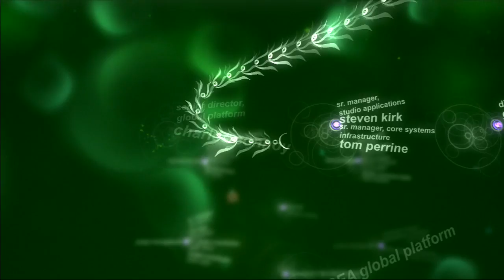Let's Play flOw #06 FINALE!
Der Organismus des DLCs trägt den Namen "Puffer". Er ist ähnlich wie "Jelly" nur besitzt er Klingen, mit denen Gegner getötet werden können. Zudem wird Puffer, wenn er sich dreht, unverwundbar.
Die "Credit Creature" hat keinen bestimmt Namen. Wie auch beim ersten Level handelt es sich hier um einen Schlangenähnlichen Charakter, mit dem Unterschied, dass dieser extrem lang werden kann.

Das Spiel flOw erschien im Jahr 2007 für die PS3. Davor gab es jedoch schon eine Flash-Version die man downloaden/im Browser spielen konnte die etwas schwerer und grafisch simpler gehalten ist.
Ziel des Spiels ist es, in jedem Level durch die 16 Layer abzutauchen und andere Organismen zu fessen um größer zu werden und am Ende das Ei für das nächste Level zu verschlingen.
In jedem Level spielt man eine andere Kreatur die jeweils unterschiedliche Fähigkeiten hat.
Wie gewohnt von Thatgamecompany wird zum Steuern die Sixaxis-Steuerung des PS-Controllers verwendet.